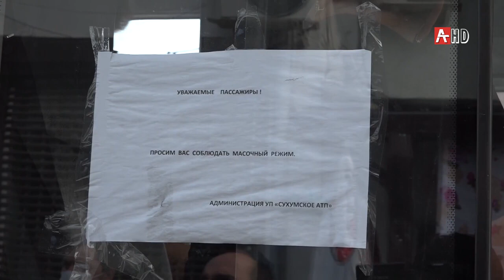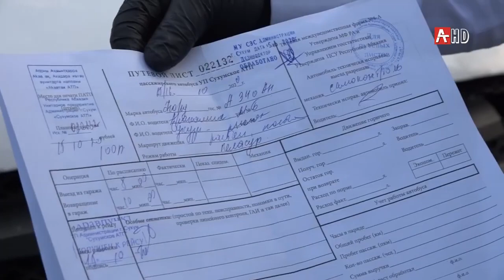Рейд АГУ рынок